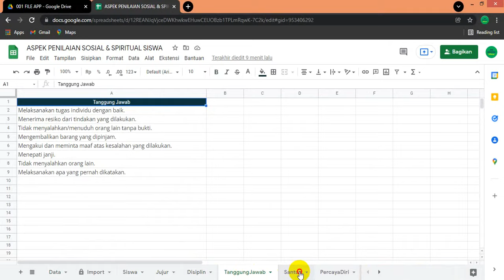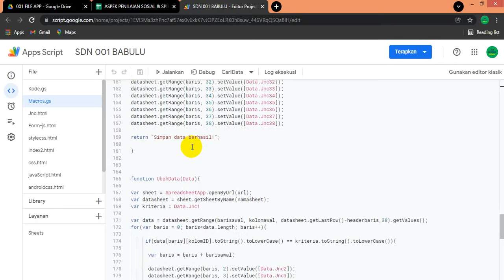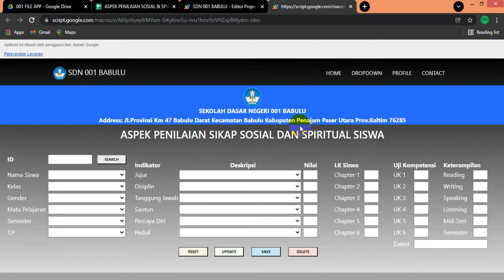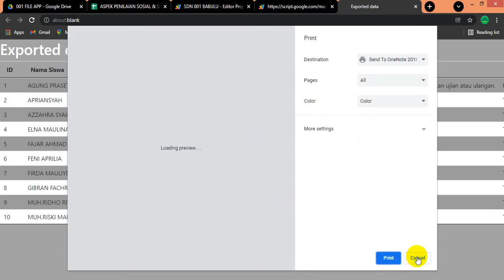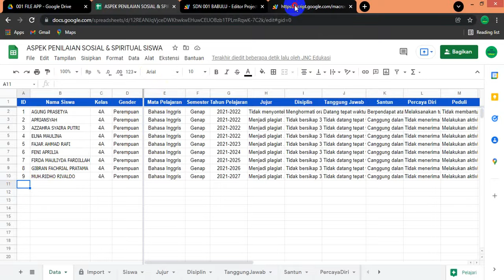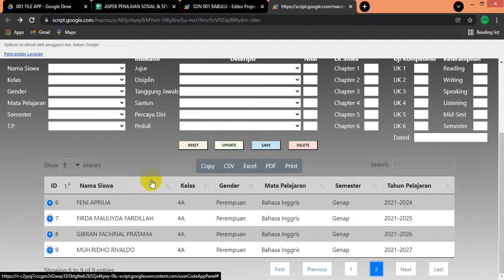WEB APP Google Sheets | Student Assessment